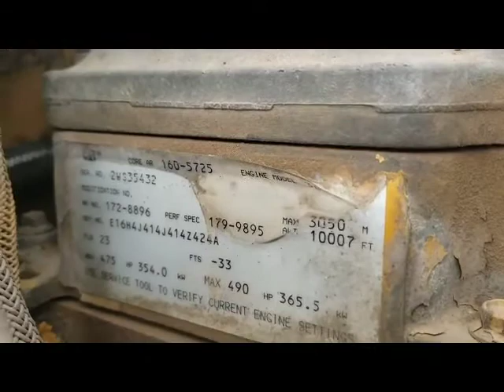2000 PETERBILT 379EXHD For Sale